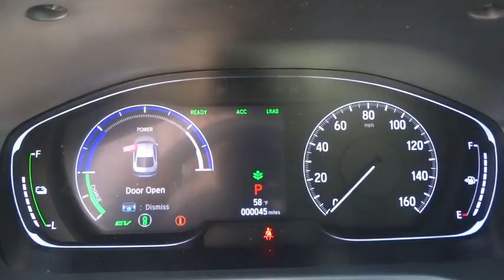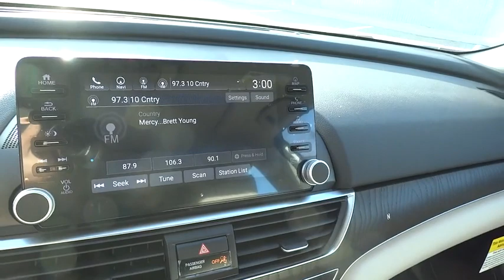2018 Honda Accord Reno, Sparks, Lake Tahoe, Mammoth, Northern Nevada H18638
2018 Honda Accord